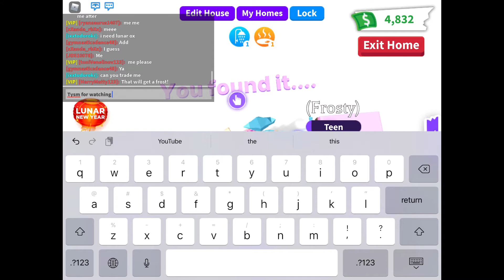My new house in adopt me... (rulers castle)